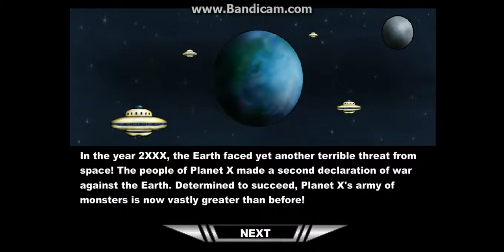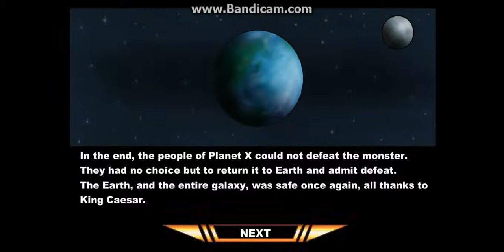Godzilla Daikaiju Battle Royale Episode 5: King Caesar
The fifth episode brings us some new monsters and some old such as DESTROYAH as the boss.